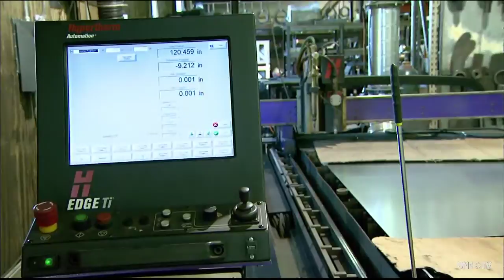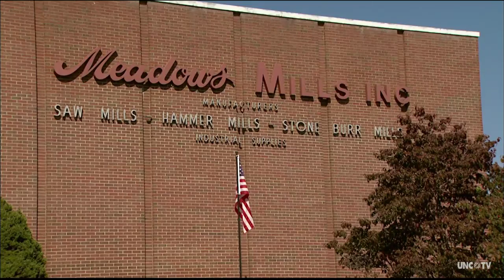NC RISING | Brushy Mountain Bee Farm & Meadow Mills Grist Mill | UNC-TV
Day after day we hear about home foreclosures and businesses going bust. But two Wilkes County companies have found a way to not only maintain, but grow, their family businesses.